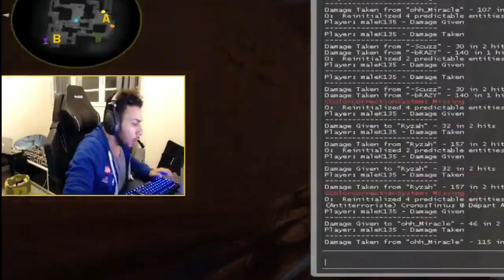GAME DU SHEITAN & FUN #2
Video épisode 2 de mon stream les cafardinhos lachez les pouces bleu :)